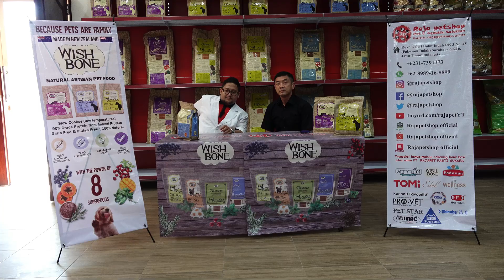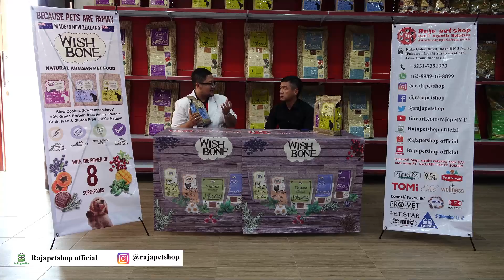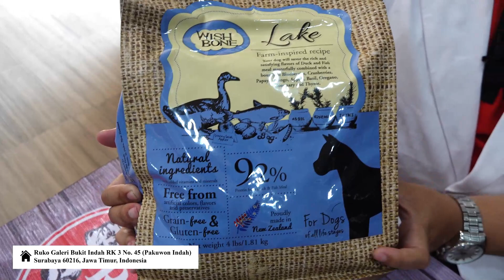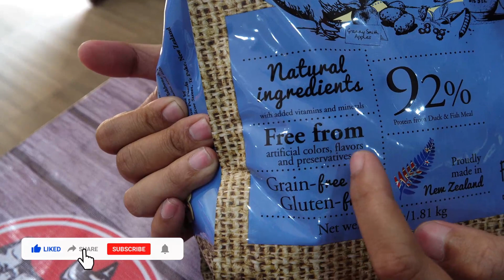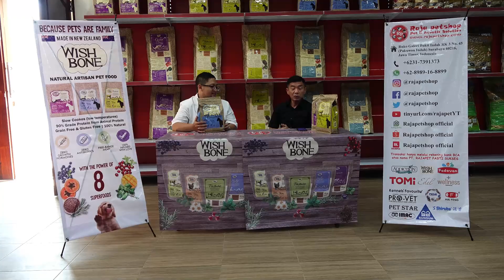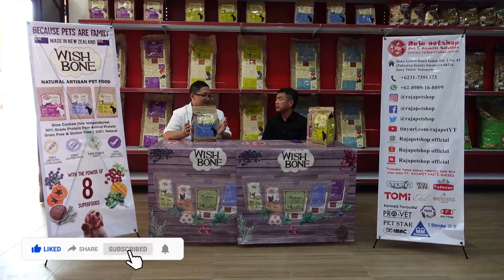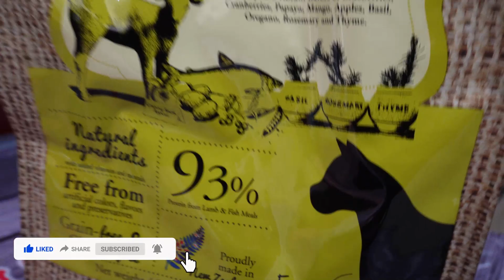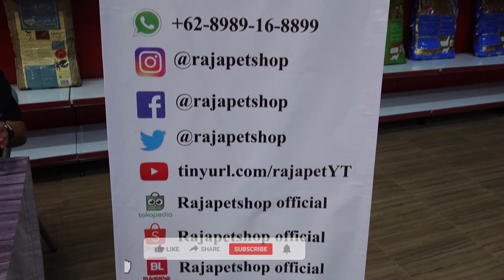PENTING!!! MAKANAN PENYEBAB ALERGI & BUAH UNTUK ANJING -SESI KONSULTASI DOKTER HEWAN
Beras & jagung makanan anjing?
Penyebab alergi?
Detox pada anjing
Buah yang cocok untuk anjing

RAJA PET SHOP
Ruko Galeri Bukit Indah RK-3, No:45, Surabaya, Jawa Timur, 60216

IG Crew : @bobbysant & @putrapenjelajahnusantara
WA Crew : 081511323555 (Bobby) & 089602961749 (Putra)